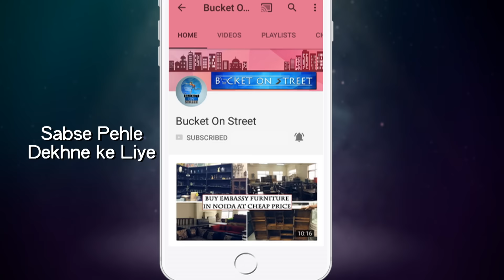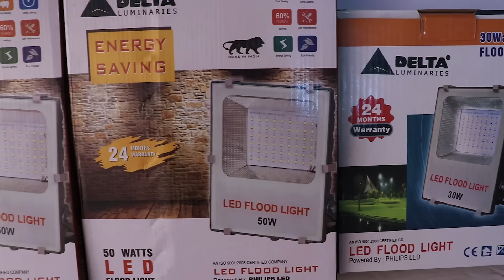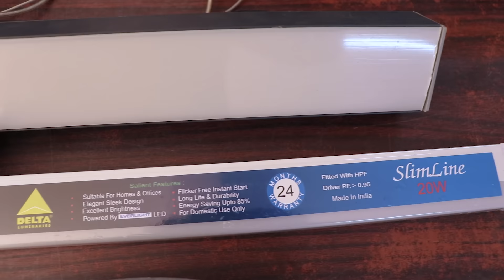Buy Cheapest Led Lights Directly From Manufacturer | Led Lighting Panels | Indoor & Outdoor Lighting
Bucket On Street Presents - Buy Cheapest Led Lights Directly From Manufacturer | Led Lighting Panels | Indoor & Outdoor Lighting | Commercial Lights | Industrial Lighting | Led Luminaire Lighting Manufacturer

Hey Everyone, We Are Back Again With Another Video, In This Video We Went To Delta Luminaries For cheapestledlights indooroutdoorlights commerciallights In Wholesale And Retail At Cheapest Price. You Will Find All Types Of Led Lighting Products Here, In Your Budget. This Place Offers After 2 Years Warranty To The Customer. This Is a Must Visit Place For You..